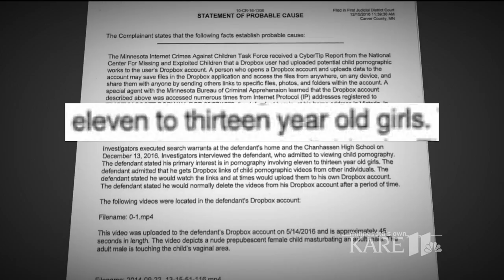Ex-principal pleads guilty to child pornography charges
A former Minnesota high school principal has pleaded guilty to child pornography charges. Former Chanhassen High School Principal Timothy Dorway pleaded guilty Thursday to seven counts of possessing child pornography.